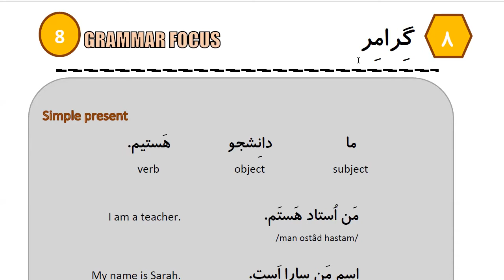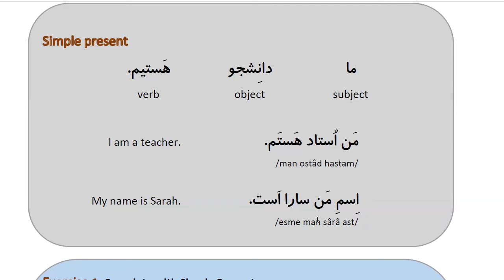Learn to Speak Persian FAST: For Beginners - Lesson 5- How old are you? - Part 5